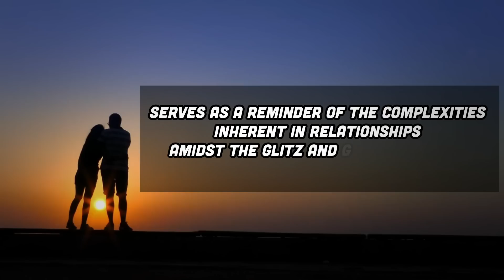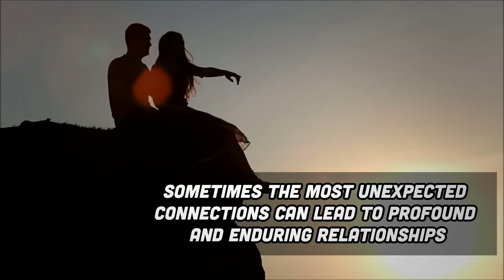She Died 15 Years Ago, Now Her Children Confirm the Rumors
Farrah Fawcett is renowned for her memorable roles in Charlie’s Angels, The Burning Bed, and several other movies. The late actress started her acting journey in Corpus Christi, Texas, where she began appearing in commercials, most notably as the face of Wella Balsam shampoo and Ultra-Brite toothpaste with her signature bouncy blonde hairstyle.